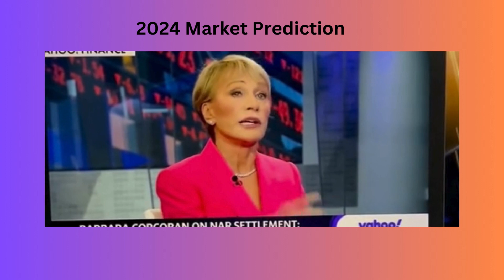Buy Now? - Wait to buy a Home- 2024 Home Market - Shark Tank insights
Is this the optimal moment to purchase a home? Instead of relying solely on my advice, consider the perspective of one of the globe's top real estate investors.